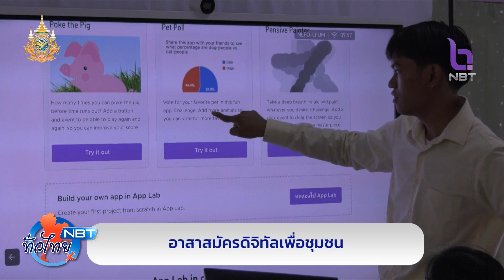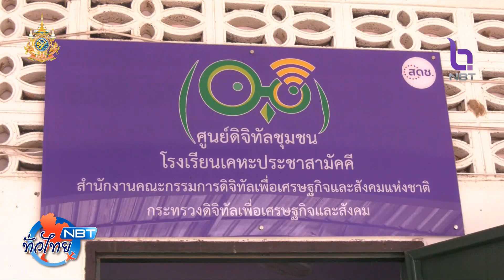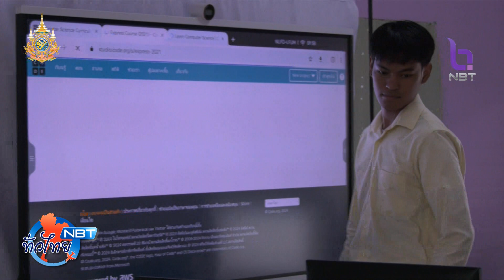รายงาน อาสาสมัครดิจิทัลเพื่อชุมชน NBT ทั่วไทย วันที่ 2 สิงหาคม 2567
ศูนย์ดิจิทัลชุมชนตามจังหวัดต่างๆ จะเป็นอีกทางเลือกและตัวช่วยหนึ่ง ที่จะอำนวยความสะดวกในลงทะเบียนโครงการดิจิทัลวอลเล็ตให้ประชาชนตามชุมชน หมู่บ้าน / วันนี้ พาไปรู้จักเยาวชนคนรุ่นใหม่ในจังหวัดนครราชสีมา ที่ผันตัวไปทำหน้าที่ "อาสาสมัครดิจิทัลประจำหมู่บ้าน" ทำหน้าที่ให้ความรู้  การใช้ประโยชน์จากดิจิทัล และ การใช้อินเทอร์เน็ตระดับหมู่บ้าน เพื่อไม่ให้ชาวบ้านตกเป็นเหยื่อของมิจฉาชีพออนไลน์ในรูปแบบต่างๆ ติดตามจากรายงาน